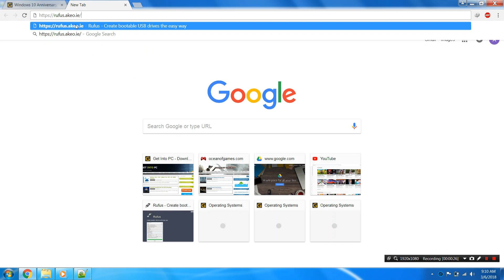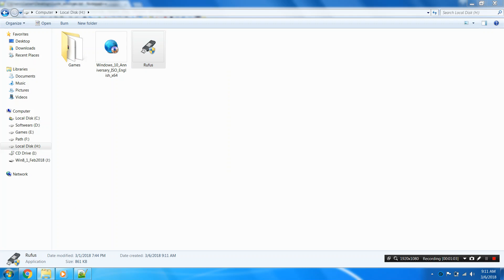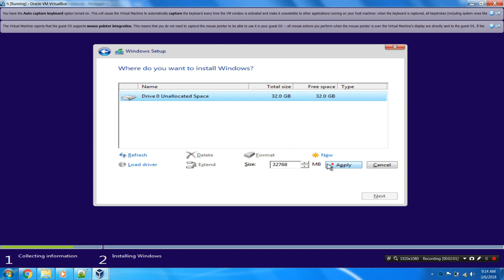How to Install Windows 10 Anniversary Update Final ISO Aug 2016